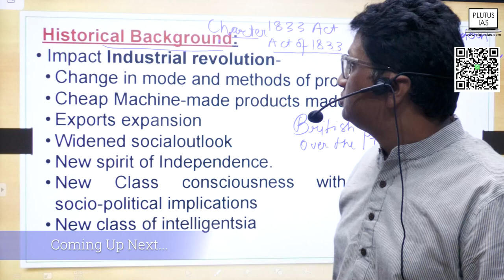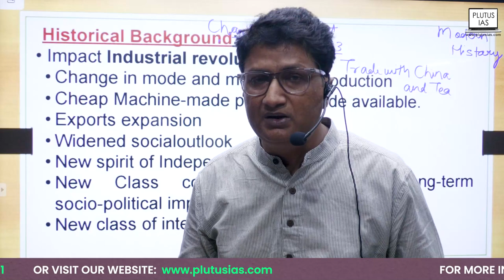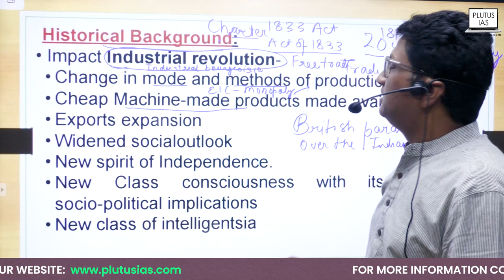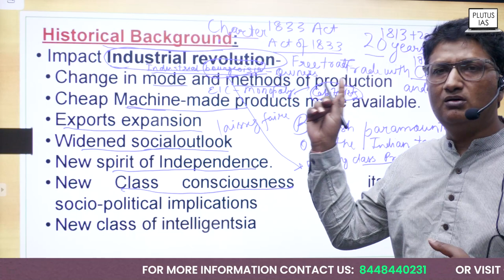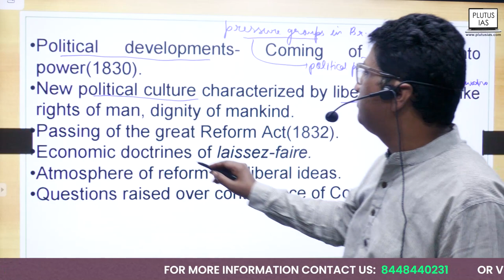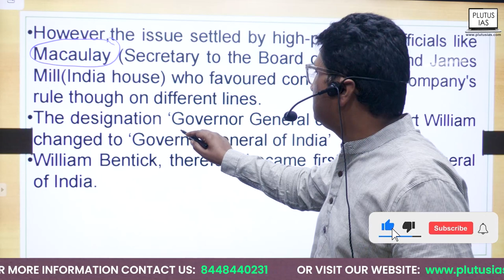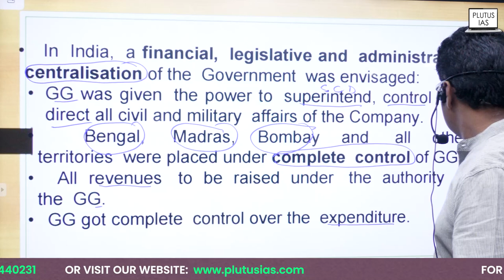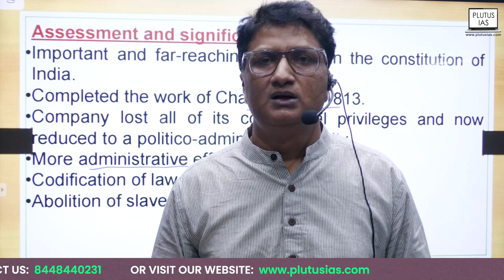The Charter Act of 1833 | Modern History for UPSC | Modern History of India | Plutus IAS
Join Desh Deepak in this enlightening session on the Charter Act of 1833 as part of our Modern Indian History series tailored for UPSC CSE aspirants. In this video, Desh breaks down the pivotal changes introduced by the Act and its impact on the administration of British India. Whether you're a history buff or a UPSC candidate, this detailed analysis will enhance your understanding of colonial policies and their long-term effects.

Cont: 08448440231